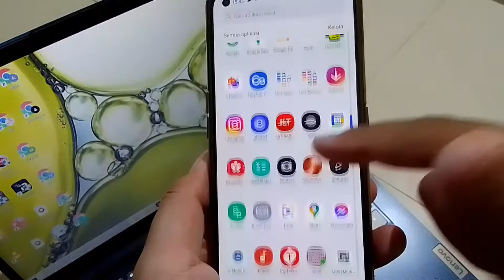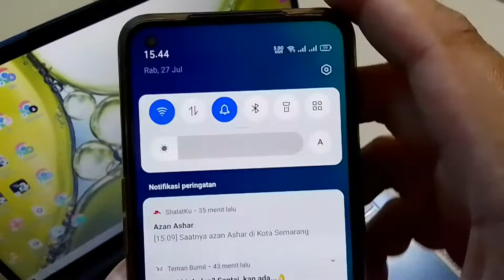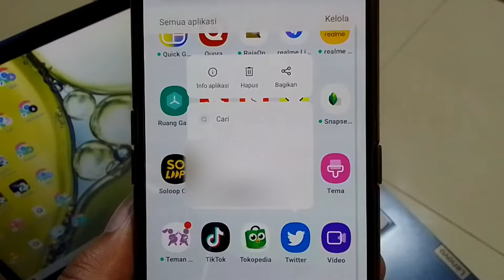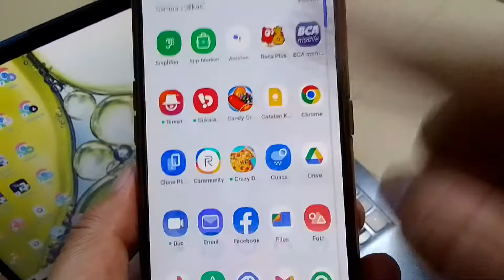Cara Mengatasi Twitter Tidak Dapat Memuat Tweet Sekarang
Assalamualaikum semua, kali ini saya share video tentang cara mengatasi twitter tidak bisa memuat tweet . Oke untuk lebih jelasnya, langsung saja simak video ini sampai akhir ya. Terimakasih. Wassalamualaikum.

twitter tidak bisa memuat tweet,
twitter tidak dapat memuat tweet sekarang,
twitter tidak dapat memuat tweet,
kenapa twitter tidak bisa memuat tweet,
kenapa twitter tidak dapat memuat tweet sekarang,